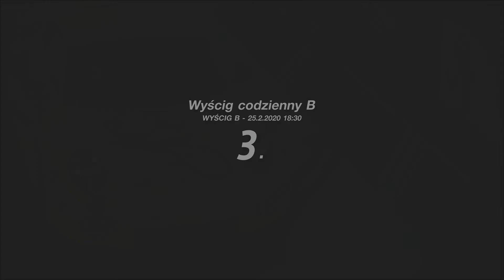Gran Turismo™SPORT Daily Race @ Willow Springs (25.02.2020)